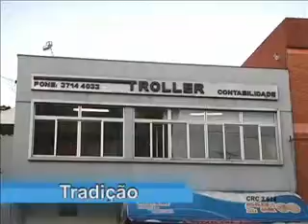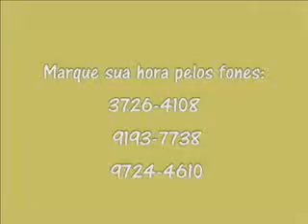Frequência Informativo 08_10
No programa Frequência Informativo desta sexta-feira, 8 de outubro, Alessandra Santos mostra um clipe da banda Clave de Lua e o Fala Aí mostra a opinião das pessoas sobre o Estatuto da Criança e do Adolescente.